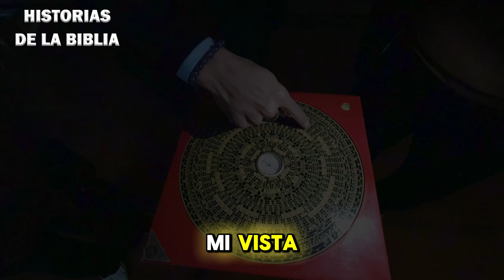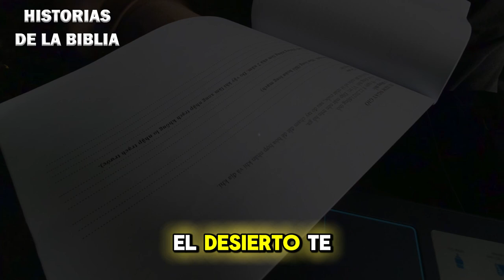Al borde de la bendición | Dante Gebel 2024